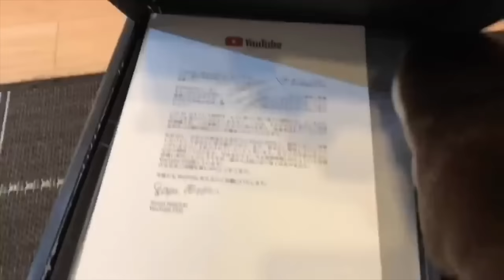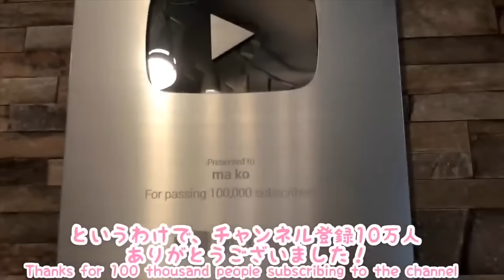続々・カワウソの奇妙な（珍妙な？）行動集！Continued collection of strange otter behavior!!